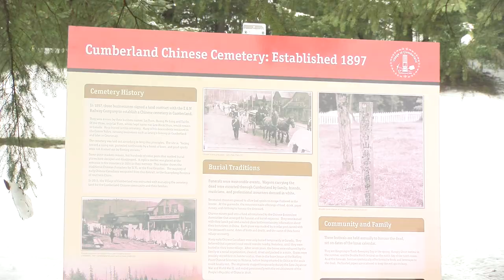Commemorative monument honours Cumberland Chinese Canadians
A commemorative monument unveiled in the historic Cumberland Chinese Cemetery recognizes the contributions of Chinese Canadians to BC's rich cultural, historical and economic mosaic.